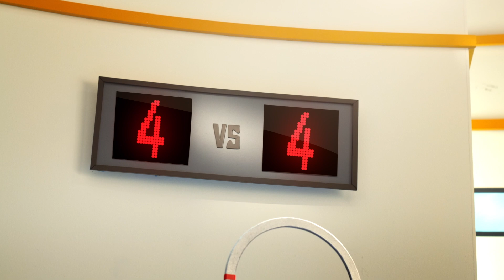ガールパワー | DC Super Hero Girls